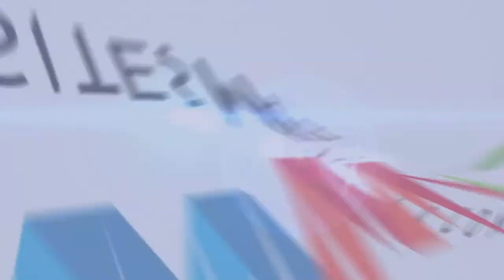Professional Web Design Rialto - Free Website Security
Professional Web Design Rialto - Free Website Security. Websites Makeover is an innovative web services company, established in 2011 and located in Rancho Cucamonga (Southern California), that specializes in Web design and SEO. With many years of experience, over 1000 websites delivered and proven SEO strategy we are able to meet and exceed all of your web design and search engine optimization needs.

Our goal is to provide you with professional and affordable services that can assist you in establishing a long-term successful online business.

Our services includes New Website Design, Current Website Makeover, SEO (Search Engine Optimization), SEM (Search Engine Marketing), Logo Design, Social Networks Service (Facebook Fan Page, Google+ Page, and Twitter Profile), Creative Content Writing, Web Hosting & Maintenance, Video Promotion, Video Testimonials, Adwords Management (PPC), Yelp & Google Local Business Setup, logo stings and animation, and much more.